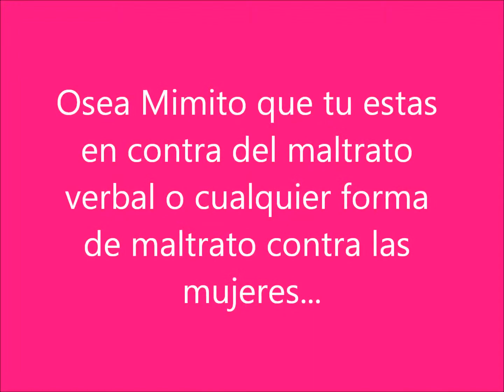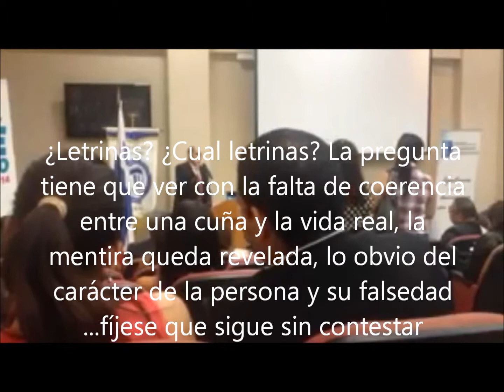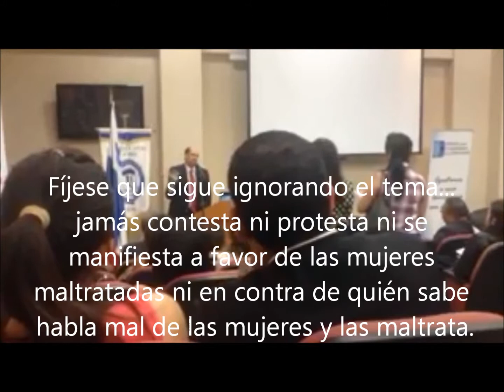josedomingo2014 MIMITO ARIAS Y SU CIUDAD MUJER Cambio Democratico Panama Politica